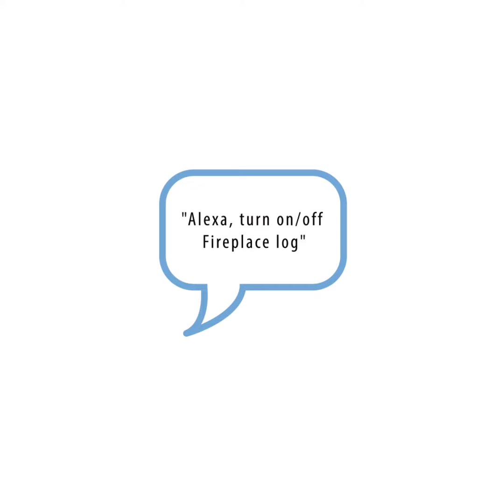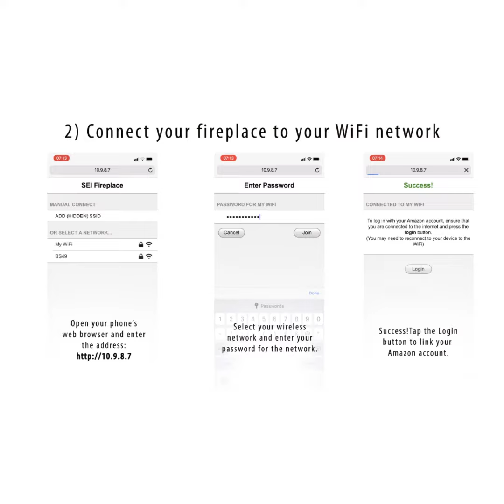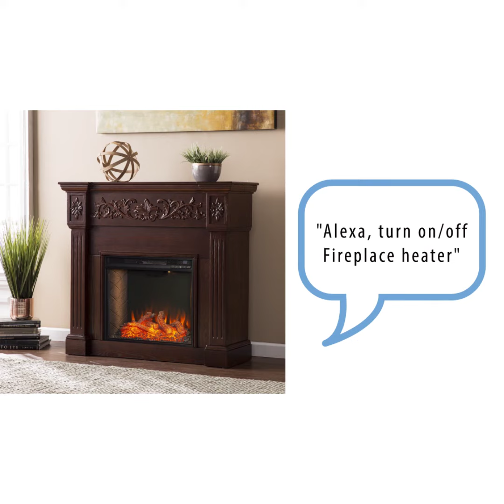Southern Enterprises Nobleman White Smart Media Fireplace - The Classy Home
Voice technology enabled fireplace w/ tile surround
Supplemental heat for a cozy feel in a room up to 400 square feet
Voice technology and remote control allow for full control from your couch
Long life, energy efficient LED bulbs
Use without heater for year-round enjoyment
Fits standard wall outlet, no additional electrical equipment required